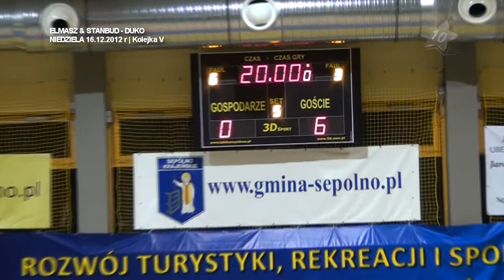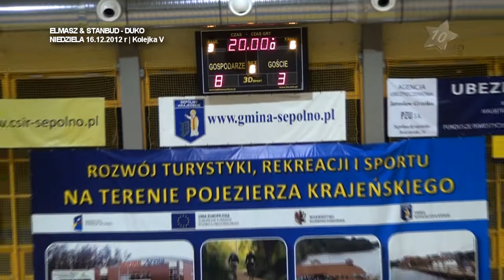II Edycja Sępoleńskiej Ligi Halowej 16/12/2012 Elmasz & Stanbud Team vs Duko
Elmasz & Stanbud Team vs Duko  WYNIK 8:3
MATERIAŁ PRAWNIE CHRONIONY. MTK 2012 WSZELKIE PRAWA ZASTRZEŻONE